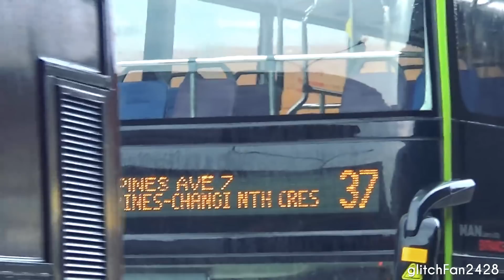[SBST] First Day - SG5830B on Service 37 - MAN ND323F A95 Gemilang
Maxson Goh Films SG5830B, a MAN ND323F A95 Gemilang on Service 37 on the first day of this type of bus appearing on 37.